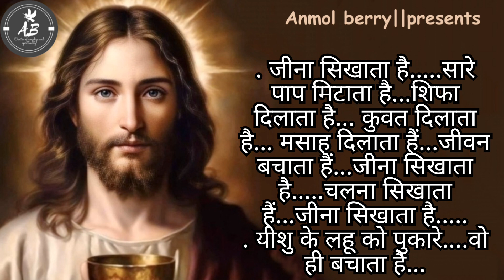Taza Tel Se Mera Yeshu Ji Abhishek Krde || Yeshu Ka Lahu Badi Kudrat Wala Hai lyrical worship song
Taza Tel Se Mera Yeshu Ji Abhishek Krde || Yeshu Ka Lahu Badi Kudrat Wala Hai lyrical worship song by khojewala team THE OPEN DOOR CHURCH KHOJEWALA